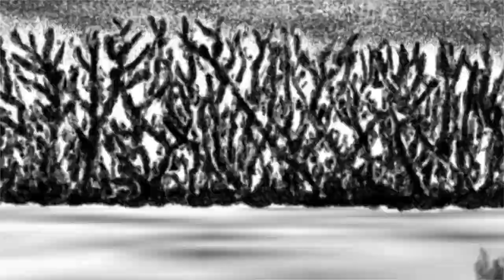Smuteční slavnost - Moc sžírá vědomí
Song from EP Zahrada Krkavců

Recorded at klub Famu, August 2016 by Marek Ulrich

Mixed and mastered at Dödsmord Studio by Anders Axelsson